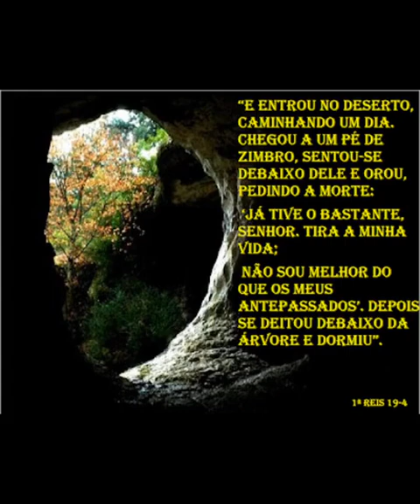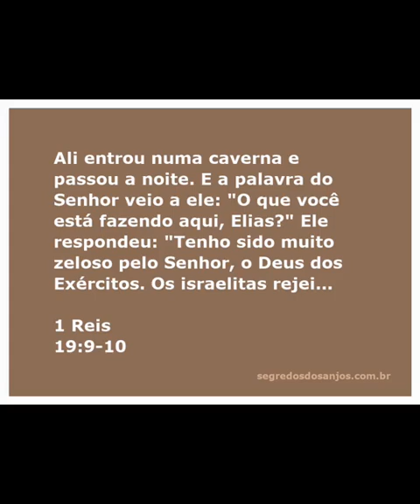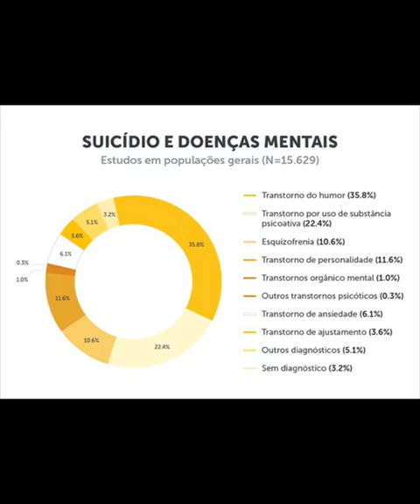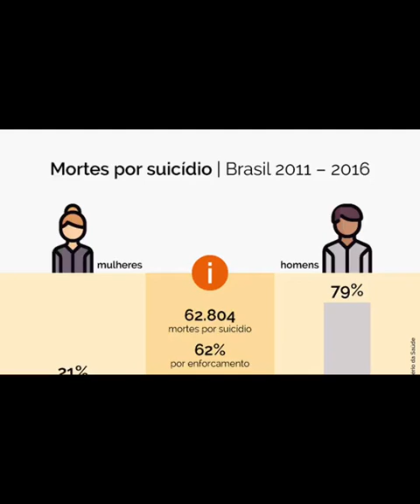Elias foge de jezabel e deseja a morte! depressão, vc não está sozinho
Às vezes, o simples ato de sobreviver é uma demonstração incrível de coragem. Você é
corajoso(a)."estará com você; ele nunca o deixará, nunca o abandonará. Não tenha medo! Não desanime!"
Deuteronômio 31:8